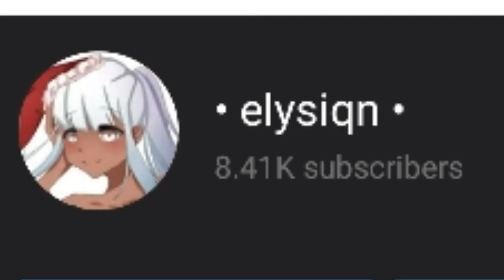y e s s s s s s s